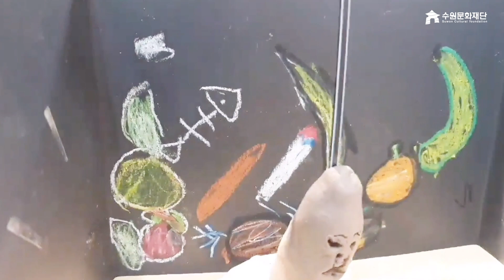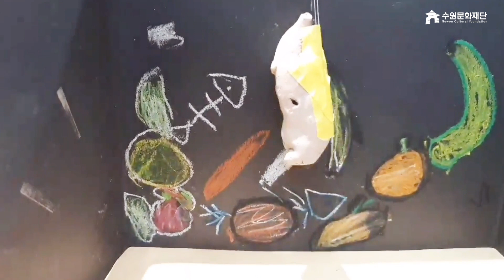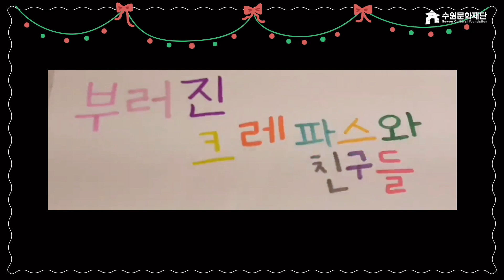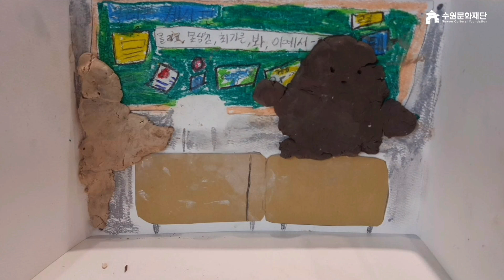2022 시민문화예술교육 | 🧑🏻👩🏻청소년 프로그램 ‹흙으로 스톱모션 만들기›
2022 시민문화예술교육 | 🧑🏻👩🏻청소년 프로그램 ‹흙으로 스톱모션 만들기› 참여한 아이들이 영화 ‘별별이야기’의 주제인 인권, 다름을 주제로 의견을 나누고 직접 스토리를 구상하여 만든 점토 스탑모션 영상입니다.